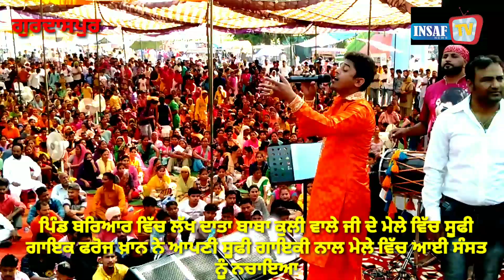ਪਿੰਡ ਬਰੀਆਰ ਵਿੱਚ ਲੱਖਦਾਤਾ ਪੀਰ ਬਾਬਾ ਕੁਲੀ ਸ਼ਾਹ ਜੀ ਦੇ ਮੇਲਾ ਧੂਮਧਾਮ ਨਾਲ ਮਨਾਇਆ ਗਿਆ।